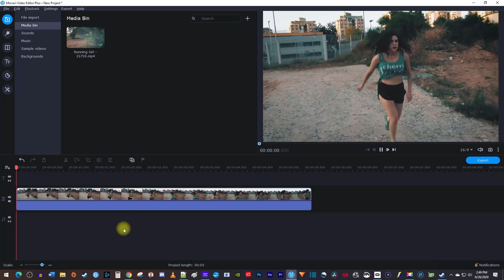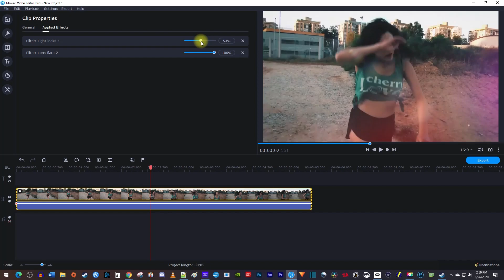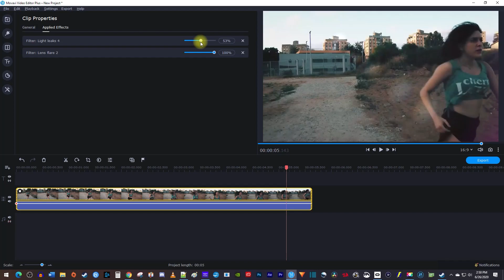How to Add Light Leaks | Movavi Video Editor Plus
A tutorial on how to add light leaks to video in Movavi Video Editor Plus 2020.  These free light leaks for video come with Movavi Video Editor Plus.